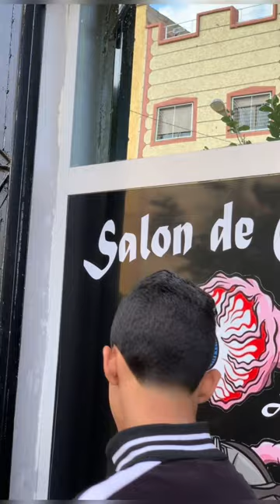Degrade 3D💈🔥 barbershop shortvideo barberlife hairstyle #2023